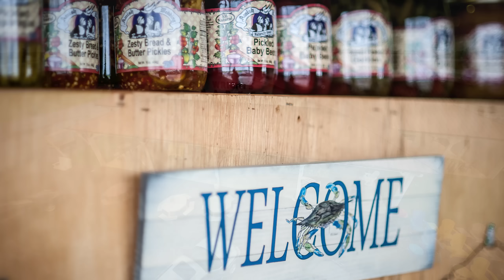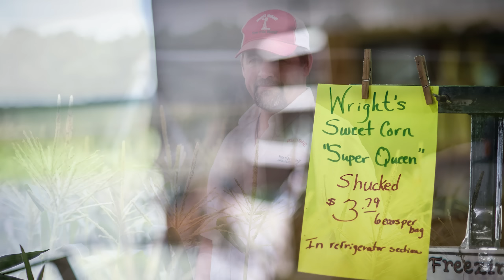Charles Wright is going farming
Mardela Springs farmer Charles Wright talks about agriculture and the culture of the Eastern Shore. With his trusty longhorn steer by his side he sells locally grown watermelons, corn, and vegetables under the windmill at Wright's Market on route 50.
Find a local farm market near you at marylandsbest.net.